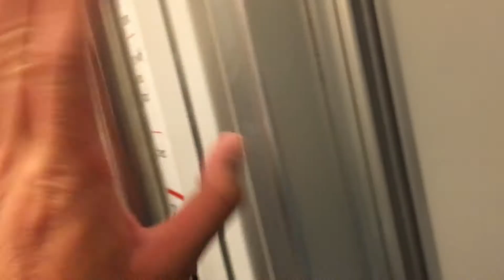VTA Light Rail Blue Side Tasman to Great Mall Part 2 Nov/27/2019